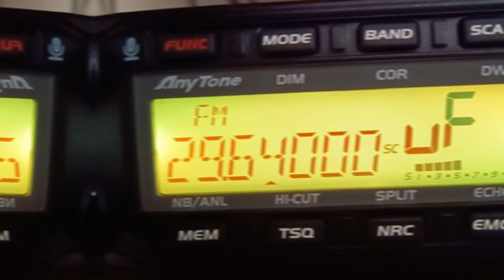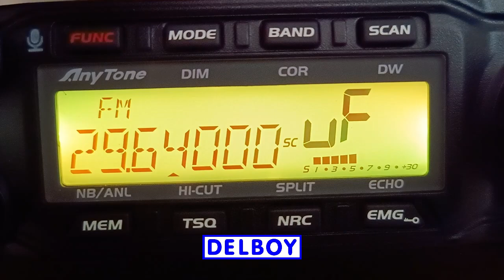VE3MMX Repeater Ontario Canada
Listening to the VE3MMX Repeater located in Ontario Canada hamradio cbradio Anytone AT-6666 Pro